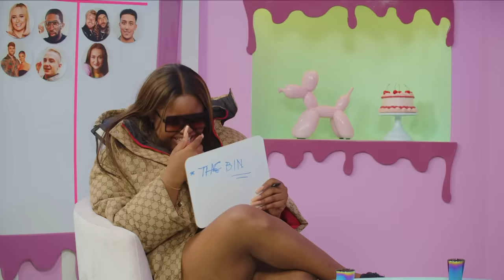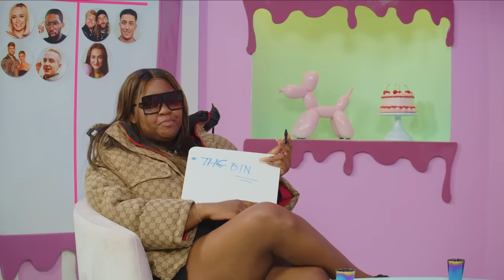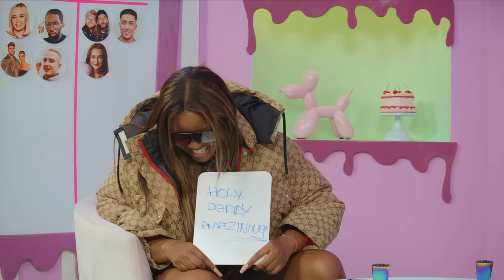Nella Rose SPILLS on Dating Life Secrets, Prank Calling Yung Filly & More! | FULL EP.07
Nella Rose joins Chloe Burrows to talk dating rumours and spills the tea on her recent date. They prank call Yung Filly and play 3 hilarious games!